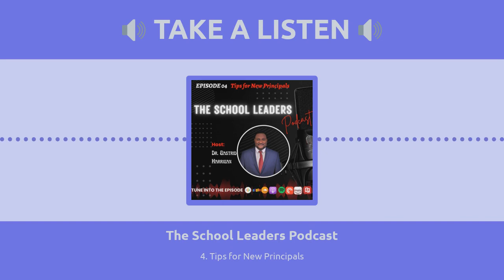Ep4 Tips for New Principals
In this episode, I shared Tips for New Principals. If you are a newly appointed principal, Congratulations! I am proud of you. I know you are excited and ready to turn your school or scale up to make it better.

As you start your 1st year as a principal, I would you to consider or ponder on these tips. They are:
• Get to Know Your Staff
• Be Visible
• Ask Lots of Questions
• Don’t Make Major Changes
• Share Your Core Values with staff
• Don’t Talk about the Previous Principal

I hope you joined today’s episode. Share this episode with a friend and on social media.